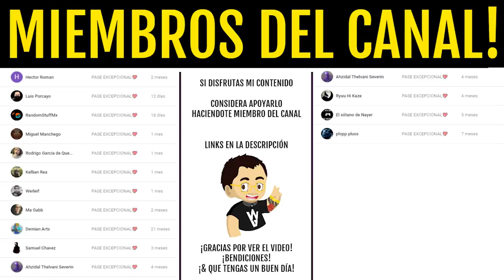CABAL. OTRA VEZ... BUNGIE TIENE QUE INNOVAR! | Destiny 2 Beyond Light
ENEMIGOS HUMANOS! EL VELO! CUALQUIER COSA MENOS CABAL, POR FAVOR🙏 | Destiny 2 Beyond Light
2️⃣Reaccionar a la historia del sorteo fijada en la bio
⏰Finaliza el 8 de Febrero a las 19:00

► ¡Sígueme!
• Accesorios Gaming 10% dto. Código wildgamer
► Fuentes de información mencionadas en el video:
(Ninguna)
► Comunidad de PS4: TheWildGamers
• 10 COSAS que HACER ANTES del MARTES! GUÍA TEMPORADA de los ELEGIDOS! | Destiny 2 Beyond Light
► LOS MIEMBROS DE CANAL MÁS EXCEPCIONALES!
• Richy